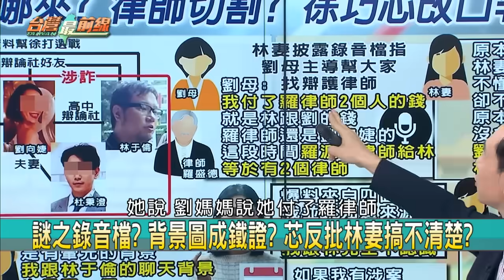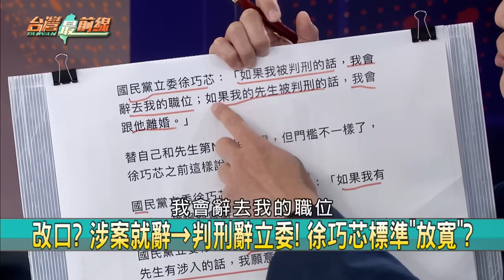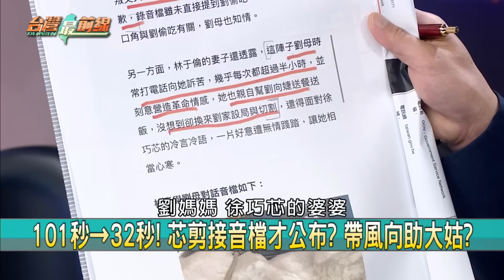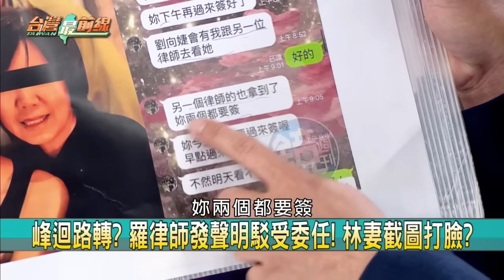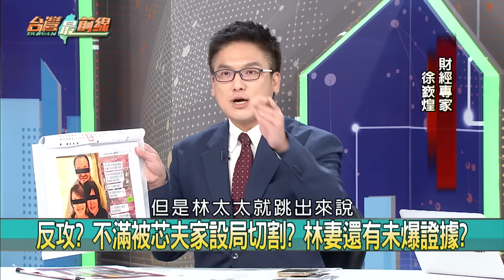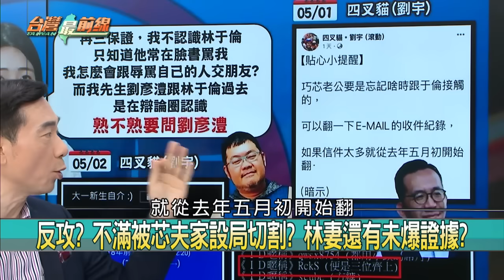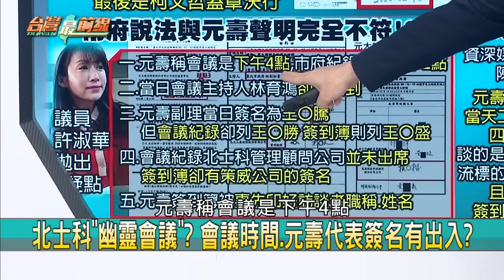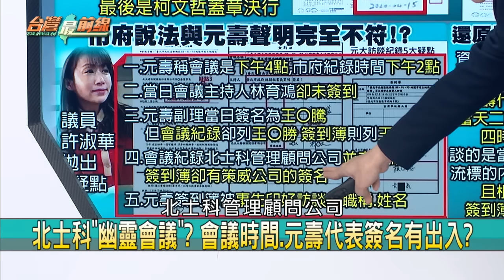劉母操盤一切？林家成代罪羔羊？ 左右為難？徐巧芯再改辭職門檻？【台灣最前線】2024.05.02(上)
📌音檔哪來？ 芯稱朋友給的？ 林于倫妻:我只給她婆婆！
📌打臉？ 徐巧芯錄音檔來自林妻？ 聊天室背景圖露餡？
📌切心？ 不滿被設局切割？ 林妻控芯婆婆"蛇蠍心腸"？
📌假"革命情感"？ 芯婆婆向林妻要錄音？ 拿來帶風向？
📌挺下去？ 徐巧芯陷大姑涉詐風暴！ 傅崐萁送暖打氣？
📌話不敢說死？ 徐巧芯喊涉案就辭！ 改口"判刑就辭"？
📌林于倫寄"黑函"？ 老公e-mail有紀錄？ 徐巧芯裝傻？
📌切割？ 丈夫竟是網軍？ 芯:去問他 我只為自己負責！

【主持人】
許仲江